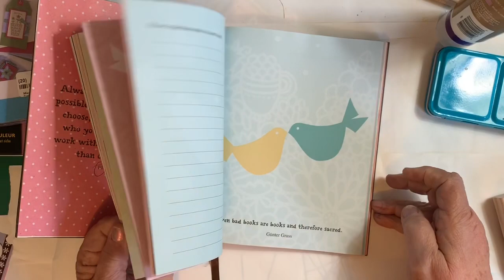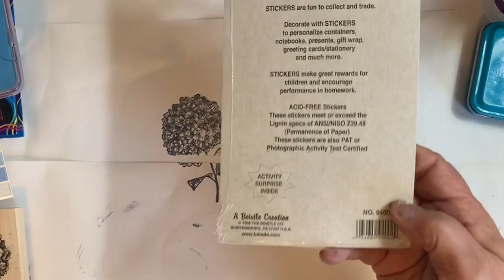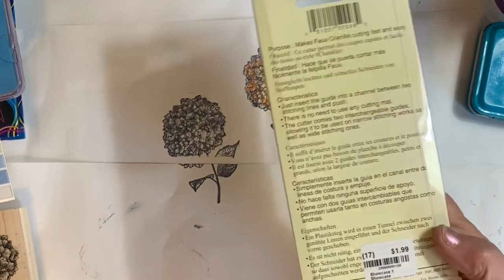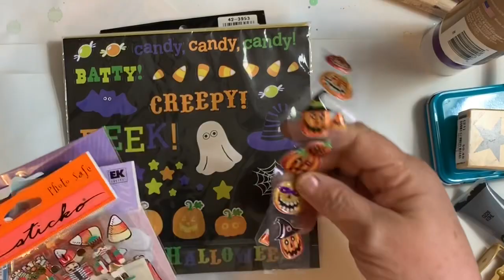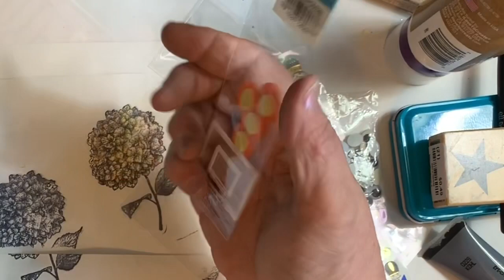Quick Thrift Store Crafty Haul and Demo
Had fun going to a new thrift store that I had been eyeing for some time.  Can't wait to go back.  It's always fun to poke around a thrift store.  Fun items to craft with!